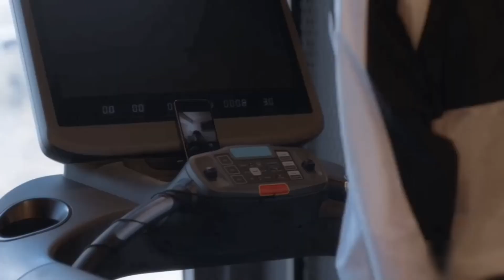ando falando sozinho-Grupo Polegar(Dorama-pretendente surpresa/Business Proposal )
cenas do clipe:Dorama pretendente surpresa/Business Proposal.